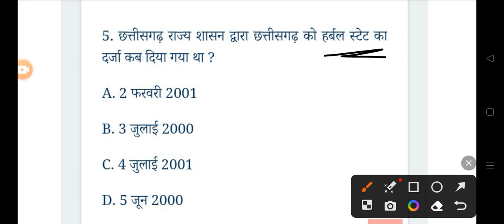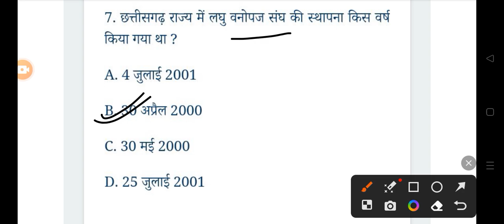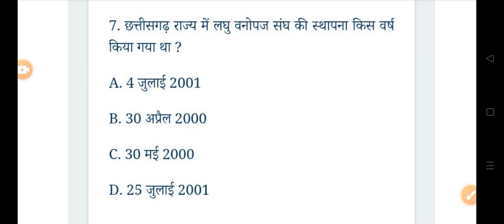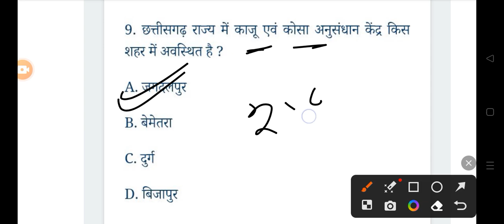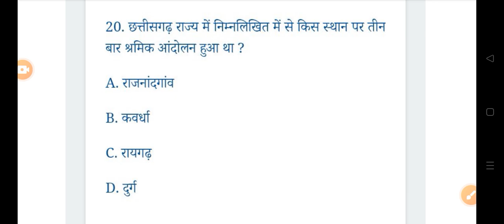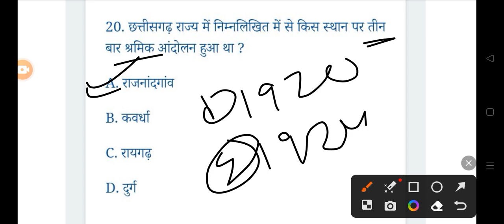छत्तीसगढ GK MODEL PAPER 2023 | MCQ | PSC | VYAPAM | POLICE | SI | प्रयोग शाला ALL EXAM 👇👇shots